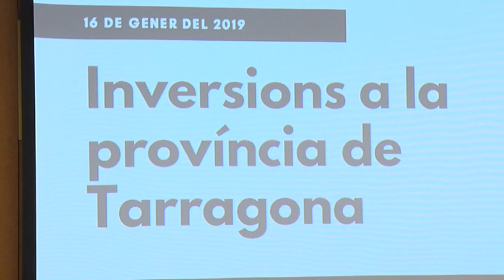2019, l'any del túnel del Coll de Lilla. El subdelegat desglossa les inversions de la demarcació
Entre aquest mes i el febrer s’han d’iniciar els treballs previs per adequar les dues bandes del Coll de Lilla per poder començar a perforar el túnel de l’A-27. Aquesta infraestructura és una de les principals inversions del govern espanyol a la demarcació de Tarragona, amb 15,3 milions d’euros. Avui el subdelegat del govern Joan Sabaté, ha explicat l’impacte d’aquests comptes a casa nostra.